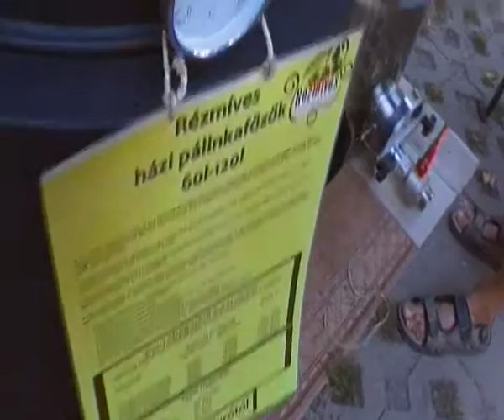Rézmíves házi pálinkafőzők, Farmer Expo, Debrecen, 2011., SDV_2216.MP4